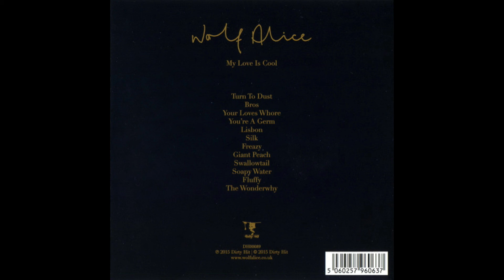Wolf Alice - Your Loves Whore (Instrumental)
Official track with vocals appears on the album, "My Love Is Cool" (2015).